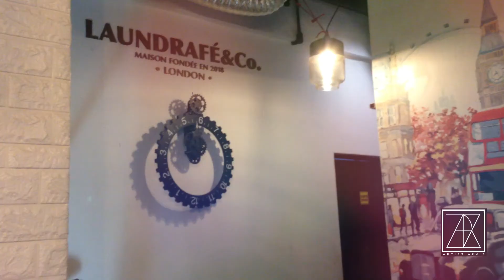London street mural time lapse.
Check out this cool London street  mural I did for LAUNDRAFÉ&Co. London.
This is from the original artwork of Richard Macneil.
mural: by Artist Arvie Desamparado